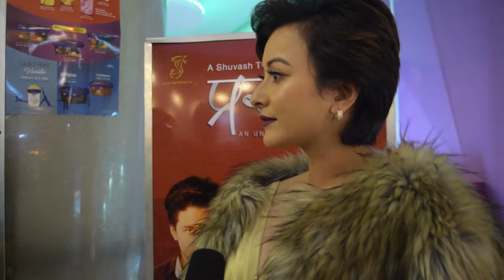नम्रताले बिपीनको काम मन पराएर उधूम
'PRASAD' herera namrata vain bhabuk